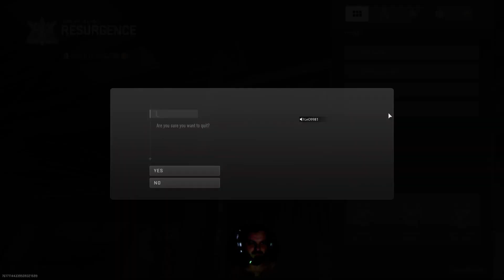Warzone 2 time to sweat